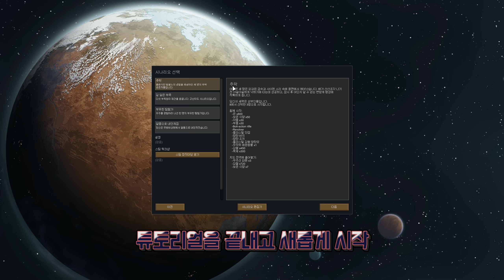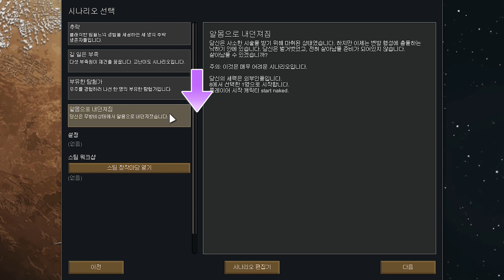👨‍🚀 코끼리 끼리 싸우다 사우나 가나? [ 림월드 #3 : 새 정착지 ] 운학 TV